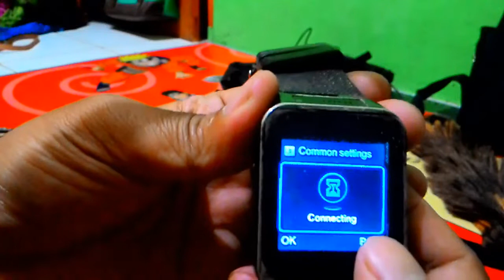Ukur Keceptan Berlali Dengan Alat Ini | Smart Watch I One M9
Kreasi Kita,